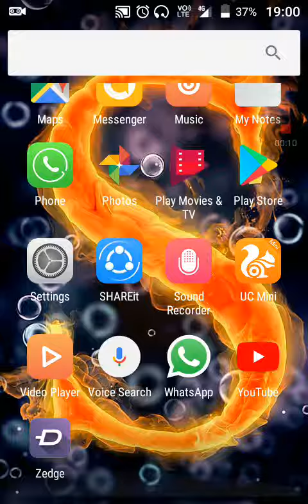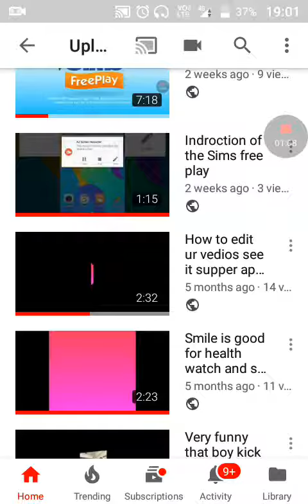So sad bye bye YouTube😥😥